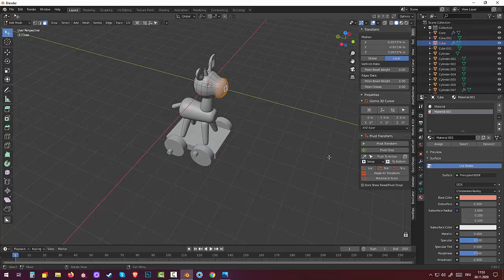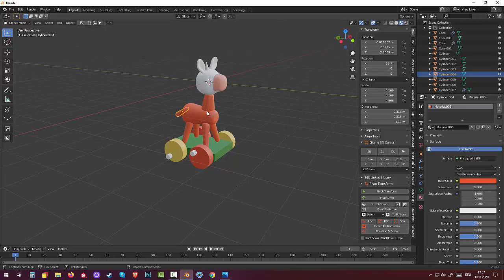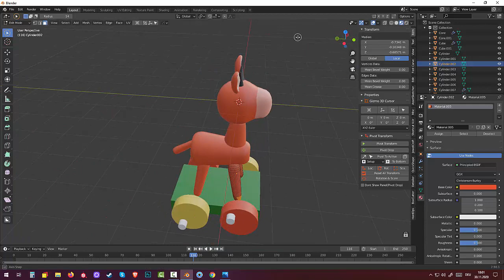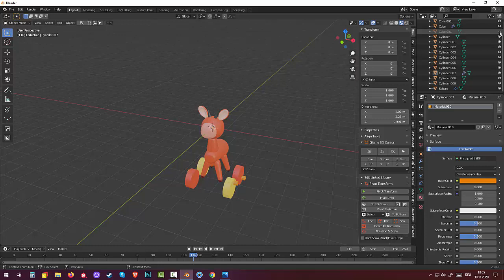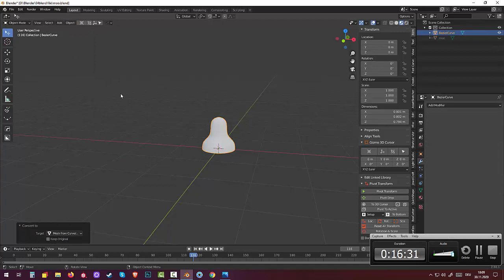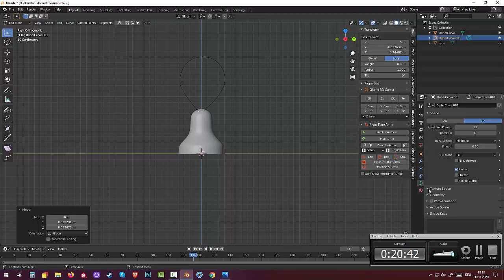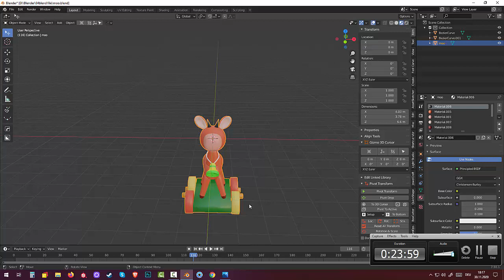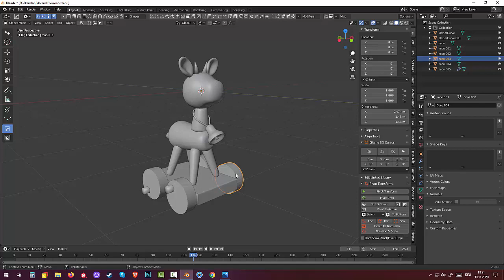90.Blender Low Poly. Теленок на колесиках (Part24)